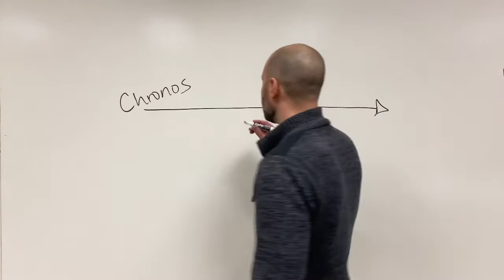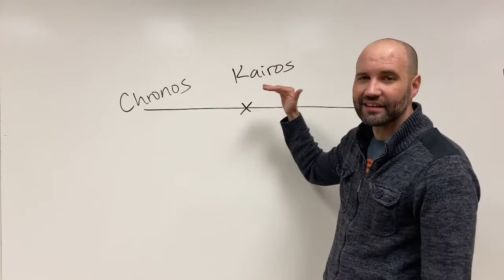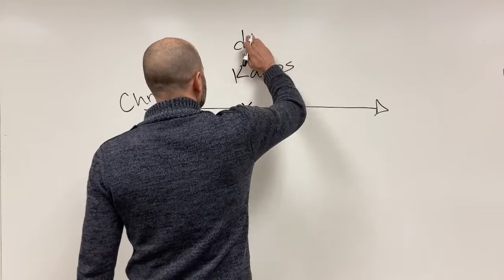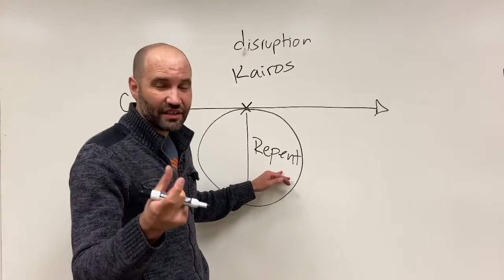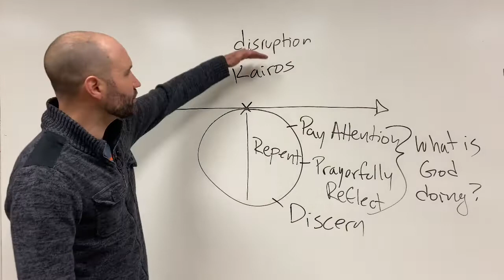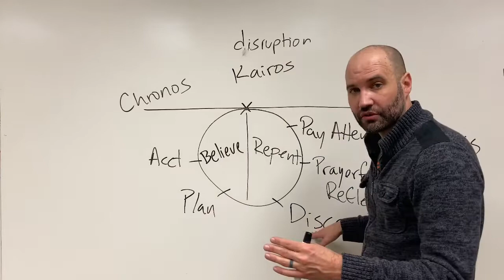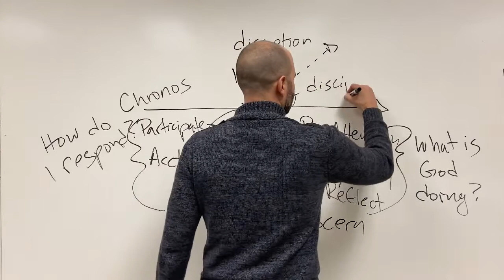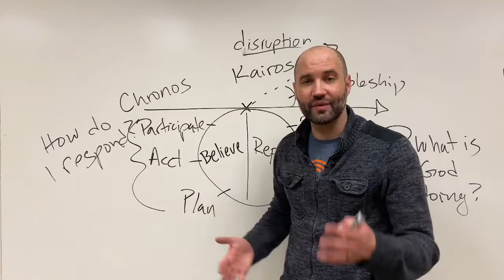The Moment Everything Changed - Kairos moments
Follow MBC!!